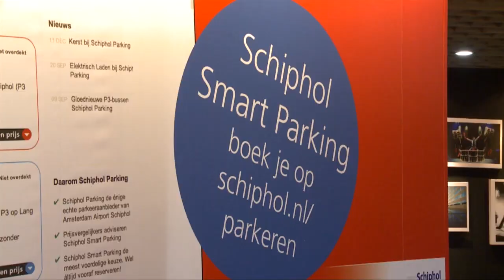Schiphol Parking op de vakantiebeurs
Dit item van Hallo Holland geeft u meer informatie over het parkeren op Schiphol.

Om zeker te zijn dat u een parkeerplaats boekt bij Schiphol zelf, reserveert u vooraf

Hier vindt u alle parkeerproducten van Amsterdam Airport Schiphol zélf. Alle parkeerproducten van de luchthaven zelf zijn herkenbaar aan het blauwe Schiphol Parking logo.
 “Dan weet je dat je goed staat”.

Goedkoop lang parkeren óp Schiphol?
Schiphol Smart Parking is het meest voordelig.
Schiphol Smart Parking kost bijvoorbeeld voor  8 dagen maar € 49,50.